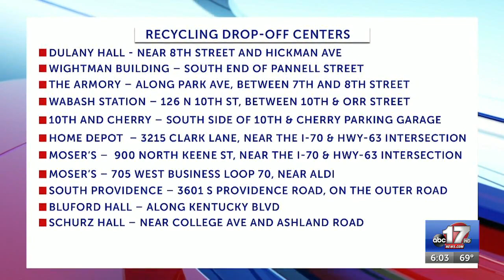Columbia residents ‘not surprised’ about illegal dumping after new city-issued trash bags